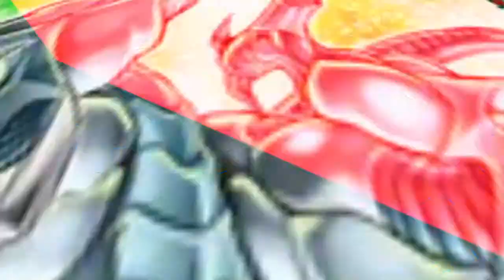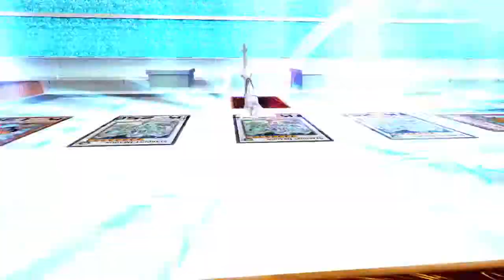Yu-Gi-Oh Legacy of the Duelist #131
The Edge of Elimination Part 1